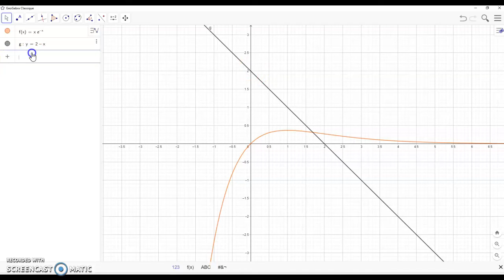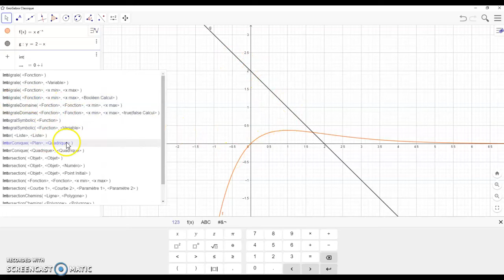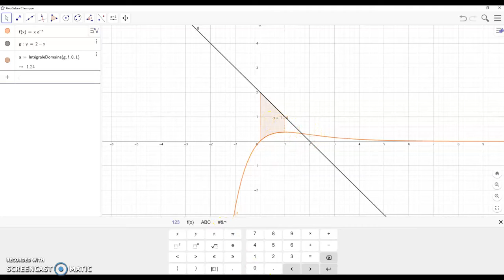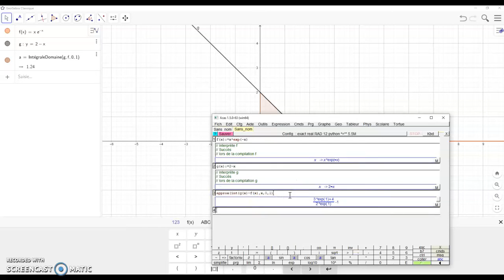maths, intégrale et aire n°2